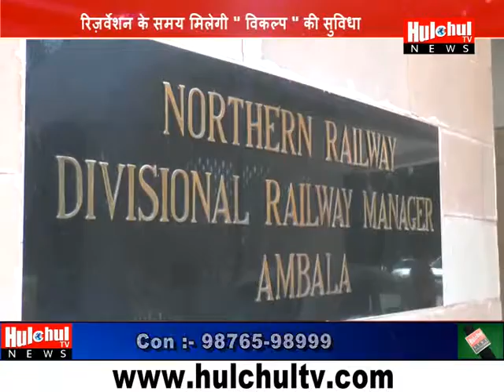वेटिंग लिस्ट का क्लियर न होना यात्रियों के लिए बड़ी समस्या